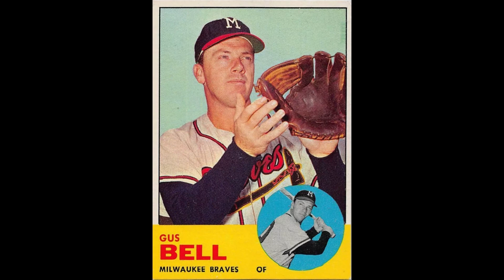Gus Bell: The Baseball Legend Who Launched a Three-Generation MLB Dynasty!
"Dive into the incredible story of Gus Bell, an MLB icon who not only dazzled fans with his powerful bat but also laid the foundation for a three-generation baseball legacy. From his All-Star years with the Cincinnati Reds to his family's continued impact on the sport, Gus Bell's story is one of talent, determination, and an enduring love for the game. Join us as we explore the life and legacy of this true baseball great!